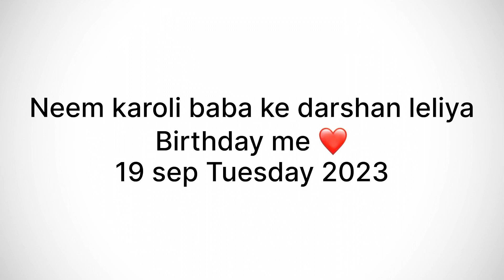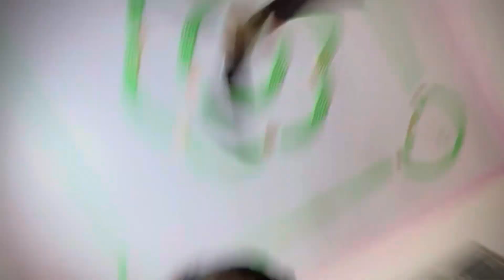Birthday me ye kya dekh diya || accident car Uttarakhand || haldwani to Kainchidham 🙏🏻